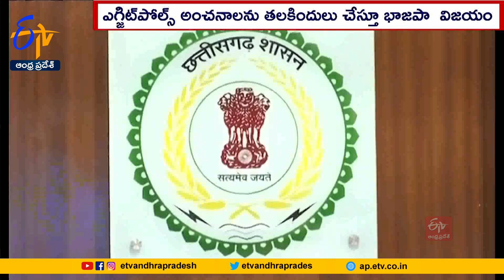భాజపాకే పట్టం కట్టిన ఛత్తీసగఢ్‌ ఓటర్లు | BJP Won With Clear Cut Majority in Chhattisgarh Elections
ఎగ్జిట్‌పోల్స్‌ అంచనాలను తారుమారు చేస్తూ ఛత్తీస్‌గఢ్‌లో భాజపా భారీ విజయాన్ని కైవసం చేసుకుంది. మొత్తం 90 స్థానాల్లో 54 స్థానాలను భాజపా సొంతం చేసుకుంది. కాంగ్రెస్‌ 35 స్థానాలకు పరిమితమైంది. రికార్డుస్థాయిలో 46 శాతానికిపైగా ఓట్లను కమలదళం దక్కించుకుంది. సీఎం భూపేశ్‌ బఘేల్‌ నేతృత్వంలోని కాంగ్రెస్‌ పార్టీ బలంగా ఉన్నట్లు కనిపించినప్పటికీ ఓటర్లు మాత్రం కాషాయ పార్టీకే స్పష్టమైన మెజారిటీ కట్టబెట్టారు.